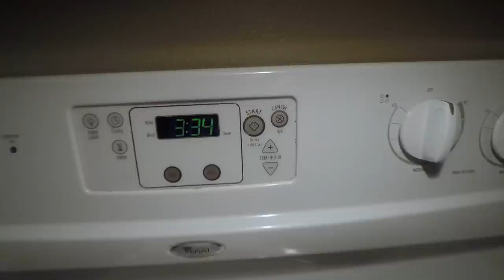They Lost Their Baggage - san juan puerto rico Vacation Episode Day One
Went Back to my home in Puerto Rico as a tourist and tour guide with friends from Tampa. Old San Juan.

PODCAST GEAR
Rode RODECaster Pro
Shure SM7B
On-Stage DS7200B Mini Stand
Rode PSA1 Studio Boom Arm
Strukture XLR Microphone Cable
Cloudlifter CL-1
Cloudlifter CL-2
Sony MDR-7506

CAMERA GEAR
Tokina AT-X 11-20mm f/2.8 PRO DX
Canon EF-S 10-18mm f/4.5-5.6 IS STM Lens
Canon 80D
Canon 90D

AUDIO GEAR
Rode VideoMic Pro+
AmazonBasics Tripod Boom Microphone Stand

LIGHTS, TRIPODS
Ring Light 18-inch Bi-color LED
Fovitec - Portable 2-Light 600 LED Bi-Color Panel
Fovitec - 19" Square Softbox for 600 LED Panels